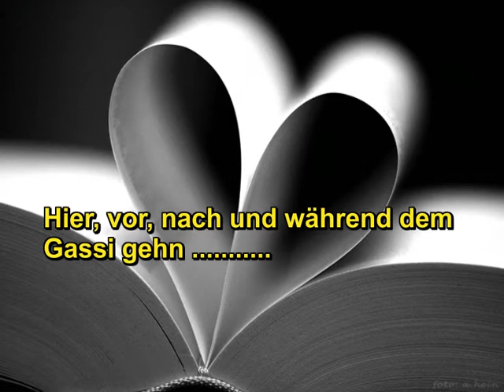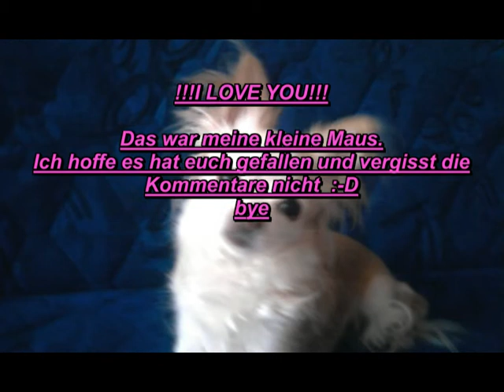Mein kleines schätztchen-erstes Video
Schatz,
ich liebe dich!
Ich wollte schon immer eine wie dich,
eine süße, kleine, kluge Maus!
Wir könen uns vertrauen und das ist das wichtigste.
Auch wenn du manchmal der nervigste Hund der Welt bist,
bist du Mein nervigster Hund der Welt!
Wir haben viel zusammen erreicht.
Du bist nun schon 5jahre!
Auf weitere glückliche jahre mit dir!